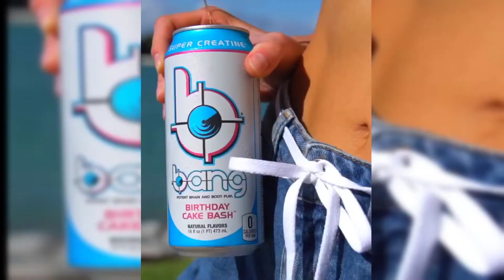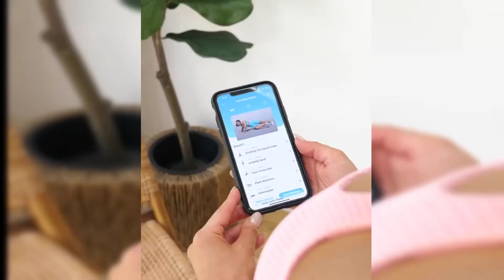Best Workout Music 🔥 Best Trainings Music 🔥 Female Fitness Motivation 2021